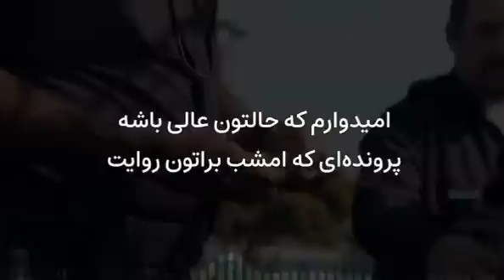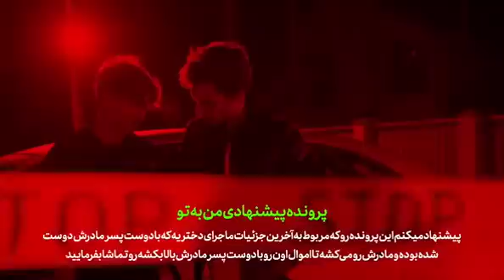جزئیات ه×ولناک ت×جاوز خاموش به سه دختر با×کره توسط اعضای شرکت هرمی در مشهد 🤯😳/پرونده جنایی ایرانی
⚠️یکی از پرونده های جنایی ایرانی که امشب در این ویدیو بررسی میکنیم / ماجرا از این قراره که دختری که توسط دوستش...

1️⃣پرونده جنایی اول /

2️⃣پرونده جنایی دوم /

3️⃣پرونده جنایی سوم /

4️⃣پرونده جنایی چهارم /